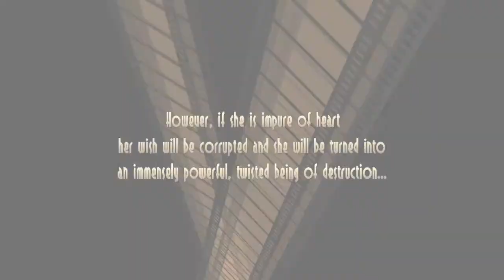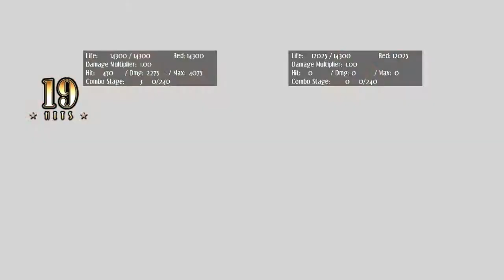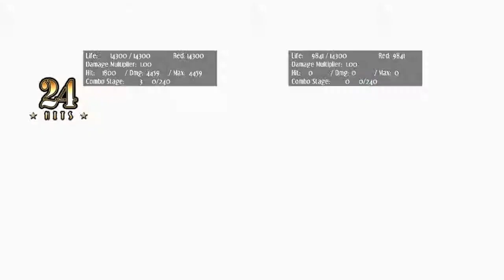Y2860's Skullgirls Combo Video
Due to my unexpected halt to my lp progress, I was left with no internet for about 3 weeks so during my time I decided to make a little combo video that I made on a fighting game that I've been enjoying: Skullgirls